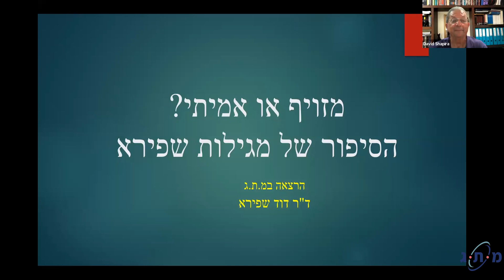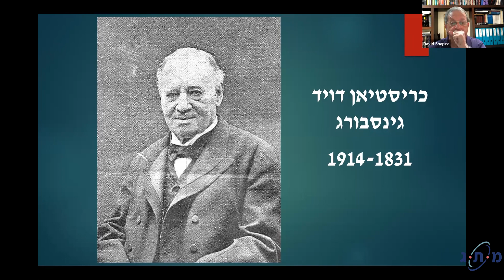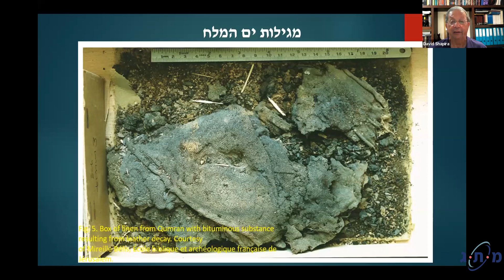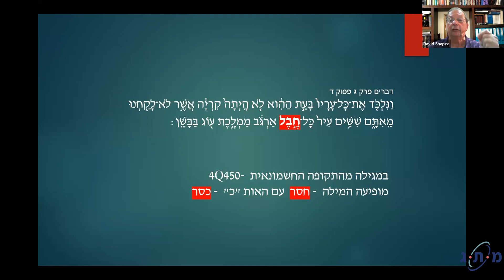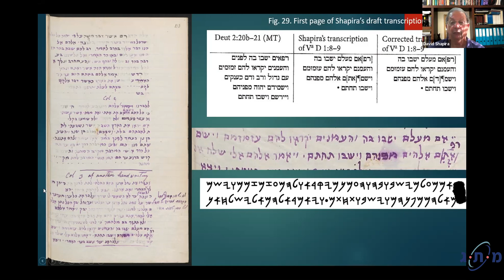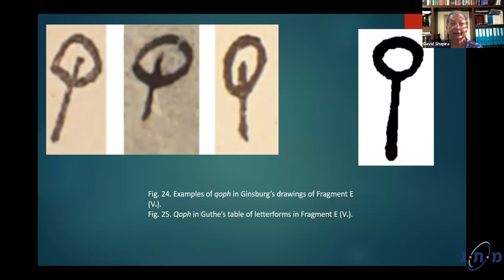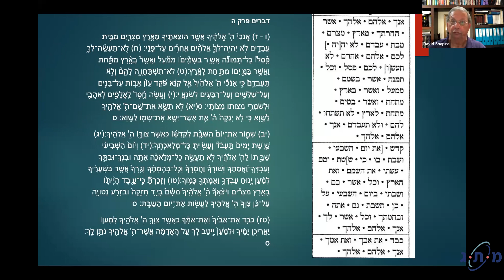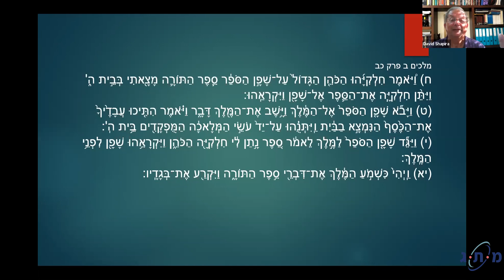אמיתי או מזויף: הסיפור של מגילות שפירא